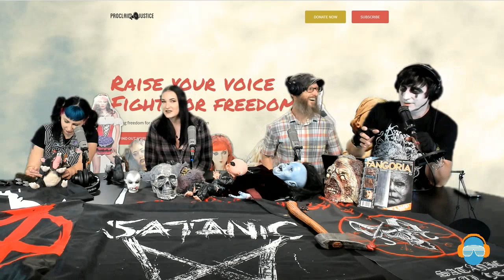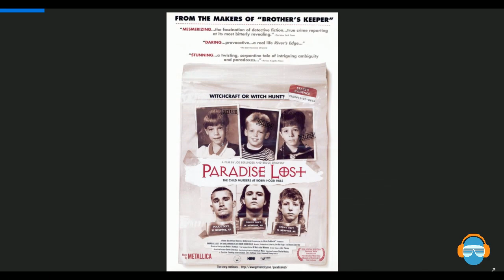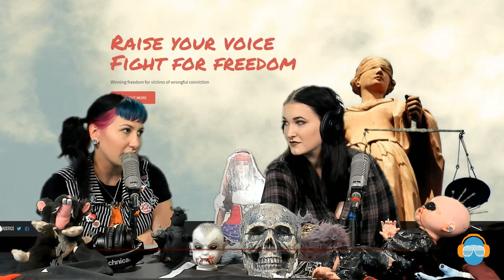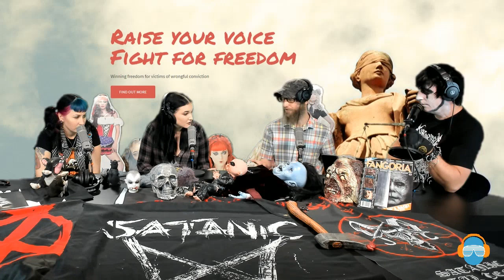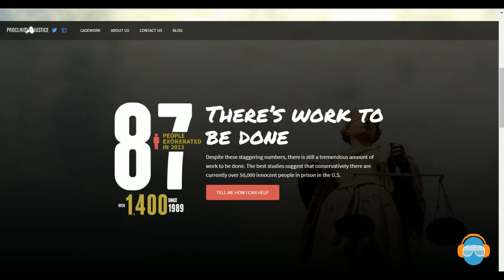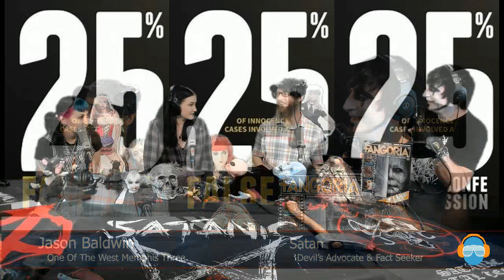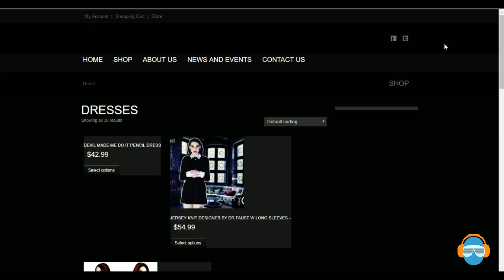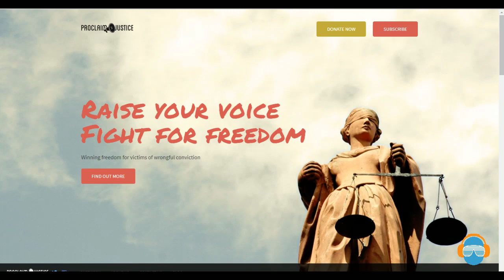The Corpsepaint Show with Jason Baldwin (West Memphis Three) and Velvet Mystique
Jason Baldwin joins The Corpsepaint Show for fun plus seriousness  -- this is justice in America.  Jason's organization is Proclaim Justice at Proclaimjustice.org

Jason Baldwin of the West Memphis Three, in our Dallas Studio.